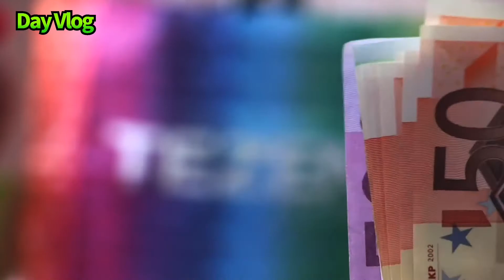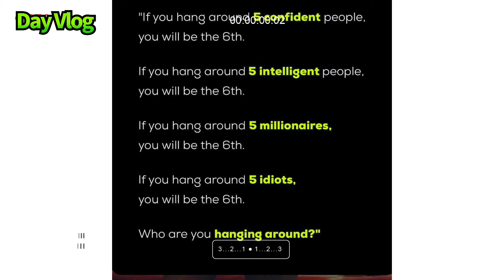A Day Vlog “ Have A Good Time In Bali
A Day Vlog “ Have Good Time In Bali